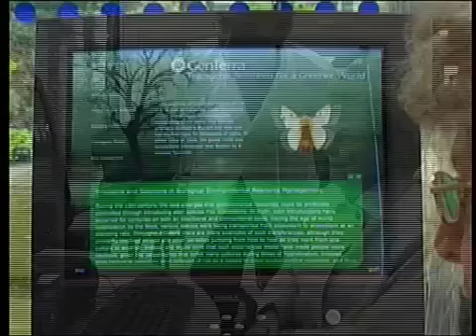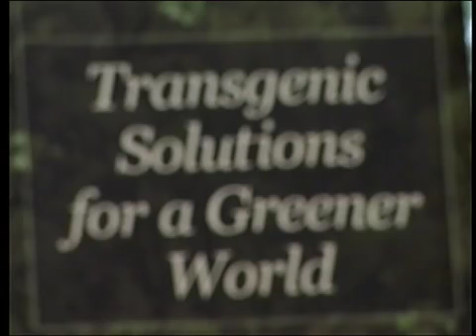GenTerra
Critical Art Ensemble